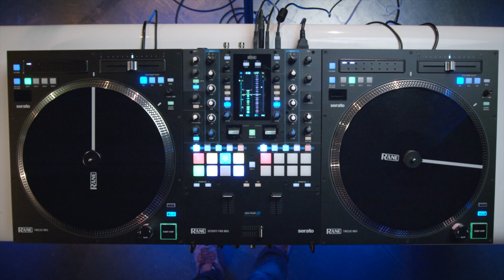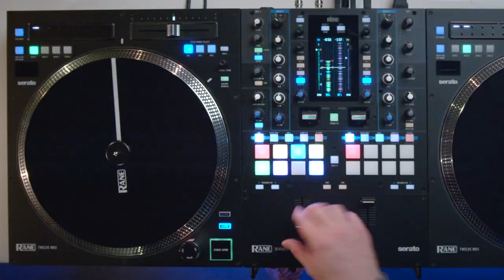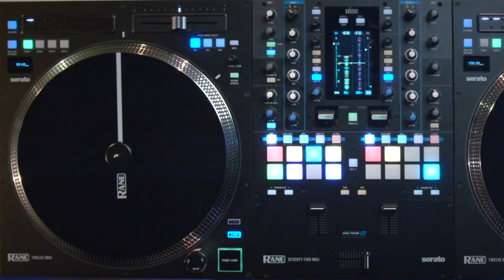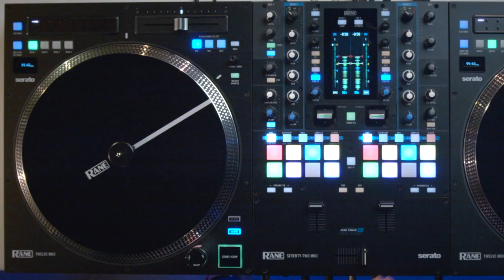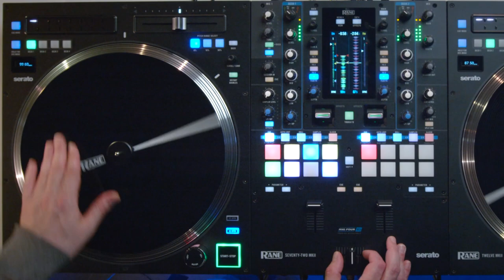RANE & DJ FLY : les Fondamentales du Scratch ! #1 LES BASES (La Boite Noire du Musicien)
Apprenez à scratcher avec RANE et DJ FLY ! Pour bien commencer, ce premier épisode est dédié aux bases du scratching !

DJ Fly, est DJ français de hip-hop et electro. Il joue sur une régie RANE composée de 2 platines TWELVE et une table de mixage Seventy Two mk2.
En 2008 et en 2013, il remporte le championnat du monde DMC !
Il nous fait le plaisir de proposer cette série d'initiation et de perfectionnement au scratch.

Au programme de cette vidéo :
00:00 : INTRODUCTION
00:29 : les BASES
02:56 : le FORWARD
03:59 : le BACKWARD
05:18 : l'ATTAQUE
06:49 : le RALENTI

Avec @djfly1, nous vous proposons de gagner une table de mixage Seventy @ranedj dédicacée par ses soins pour vous accompagner dans toutes vos sessions de mixage ! 😎

Pour participer, vous devez :

1⃣ Réaliser une vidéo d’une minute où vous faites votre meilleure performance (plan général avec une vue sur vous et vos machines)
2⃣ Poster la vidéo sur votre compte Instagram avec le hashtag

DJ FLY sera le jury et il élira le gagnant selon 3 points ➡ la technique, la créativité et la musicalité !

Vous avez jusqu’au 2 janvier 2022 pour participer et le gagnant sera annoncé sur notre page Instagram. Vous trouverez le règlement du concours ici :
Ouvert à la France uniquement.